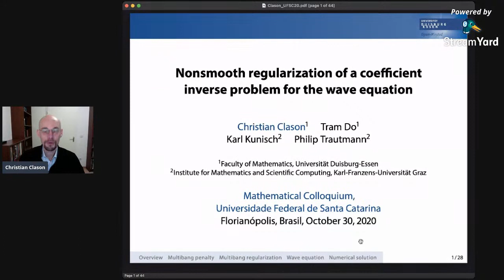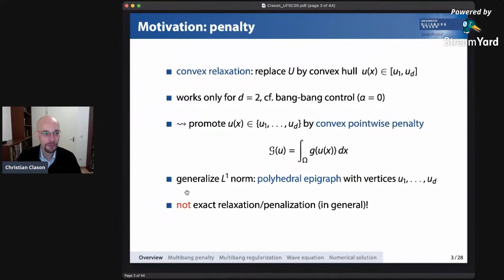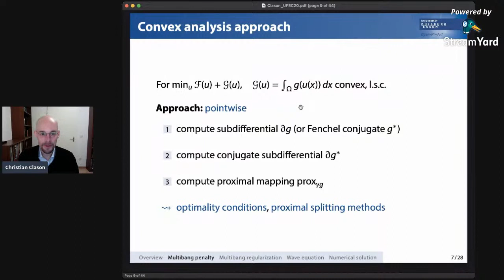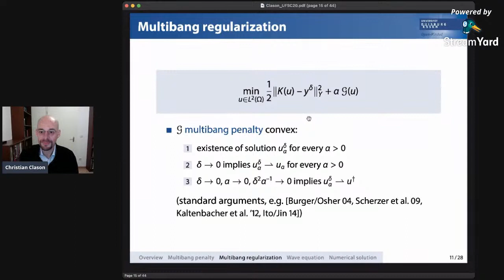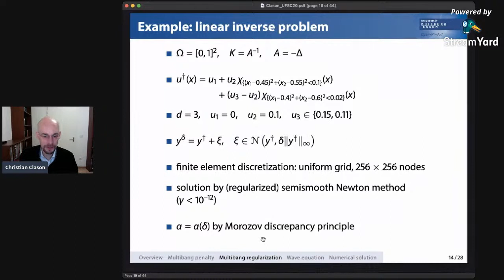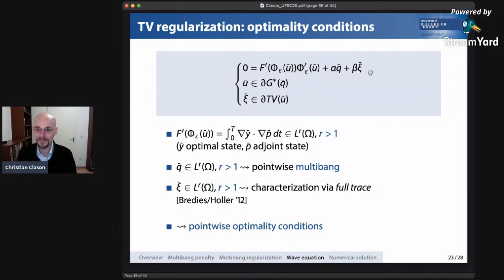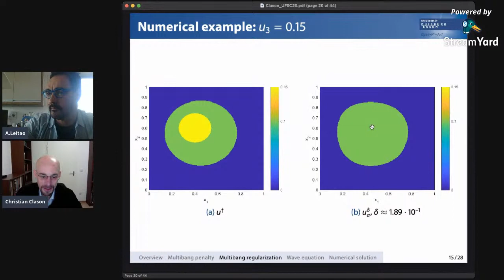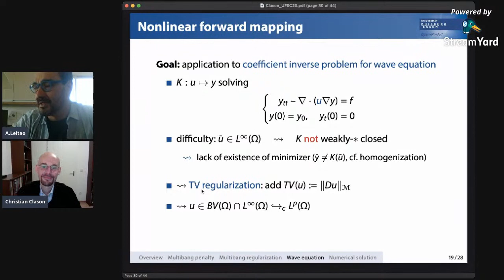30/Out - 14:00, Christian Clason (Fakultät für Mathematik - Univ. Duisburg)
Titulo: Nonsmooth regularization of a coefficient inverse problem for the wave equation